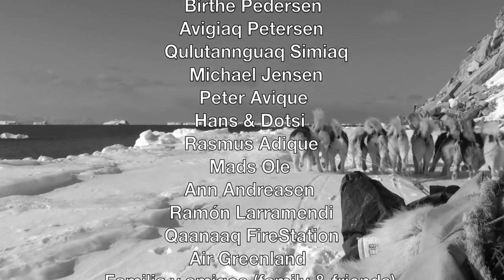Buceo bajo Hielo. Norte de Groenlandia / Ice Diving. North Greenland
Buceo bajo hielo en Thule. Norte de Groenlandia 2013 / Ice Diving in Thule. North Greenland 2013